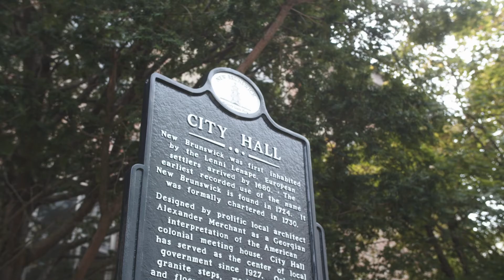Impact & Business: The Brunswick Group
Randy Jones is the Co-founder and Managing Director at The Brunswick Group (TBG), a global company based in New Brunswick, New Jersey. A WeXL partner, TBG specializes in creating customized staffing, consulting, and managed services solutions for businesses in a diverse set of industries.

WeXL Org is a 501(c)3 nonprofit that produces and distributes original and curated stories with a vision to create an equitable world